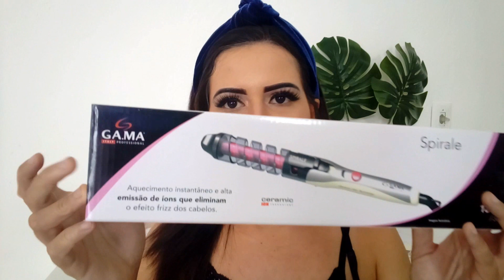TESTANDO MEU NOVO BABYLISS! aprendendo a fazer cachos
AQUI VOCÊ ENCONTRA OS MELHORES VIDEOS COM DICAS DE BELEZA, RECEITAS CASEIRAS E VLOGS.

• Minha caixa postal: ⚠ não tenho ainda, caso queira me enviar algum mimo por favor entre em contato no e-mail acima.
PRODUÇÃO
EDIÇÃO: Dayanne Lins
MUSIC/ NO COPYRIGHT
LICENÇA:
Hot Coffee by Ghostrifter Official Creative Commons — Attribution-ShareAlike 3.0 Unported — CC BY-SA 3.0 Free Download / Stream Music promoted by Audio Library 🎵 Track Info: Title: Hot Coffee by Ghostrifter Official Genre and Mood: Hip Hop & Rap • Calm